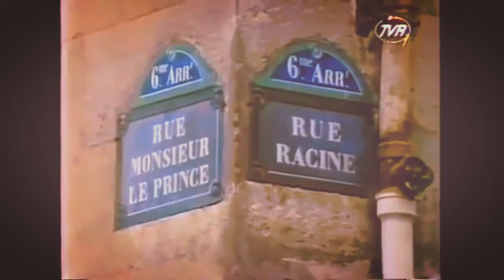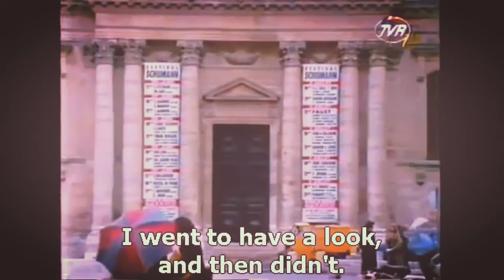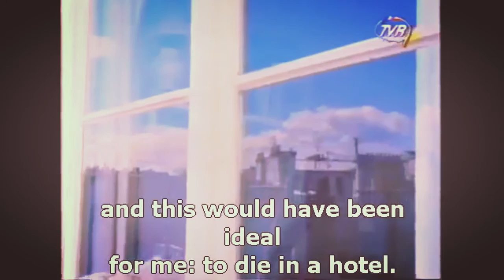Cioran in Paris (with Four Tet music)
Excerpt from the documentary '''Cioran and Petre Tutea'', romanian television.